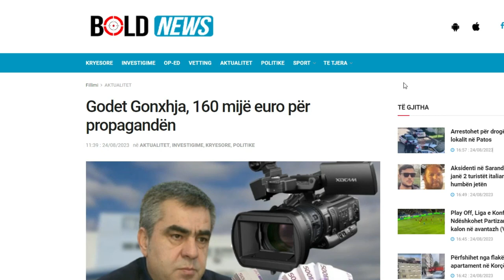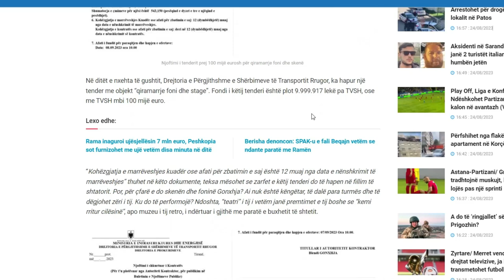Godet Gonxhja, 160 mijë euro për propagandën